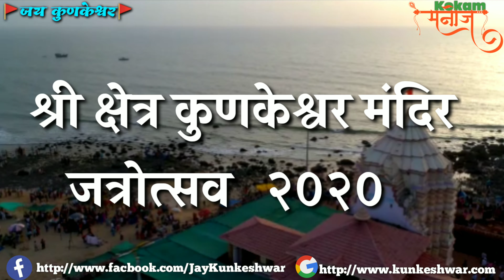Shree Kunkeshwar Temple श्री क्षेत्र कुणकेश्वर मंदिर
Follow us *manoj kokam*